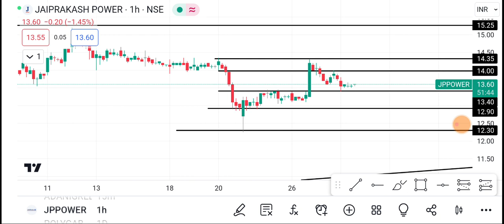29 December JP POWER | Jp power share latest news | Jp power share news today | jp Power Share price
1-) Jp Power Share
2-) Jp Power share news today
3-) Jp Power share latest news
4-) Jp Power share price
5-) Jp Power share analysis
6-) Jp Power share price today